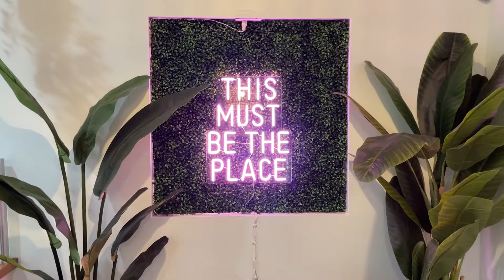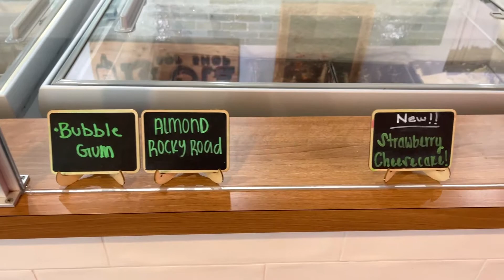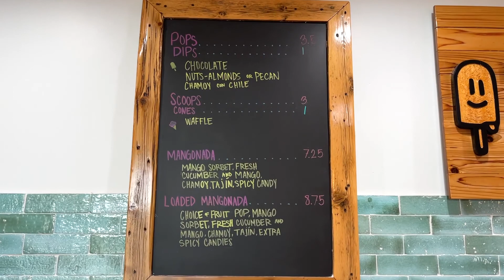#14 - La Ola Pop Shop with Paulina & Julian Hernandez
Come check out La Ola Pop Shop in Kyle, Texas with us! We get to know more about Paulina & Julian Hernandez and all of their delicious treats at their ice cream shop!